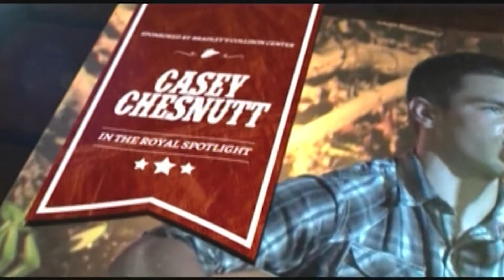TGIF KFDM KOTR Segment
TGIF KFDM KOTR Segment with Nicole Murray. King-Sized Shouts to Mark Chesnutt, HonkyTonk Texas, Walton and Johnson, Free 105.3, Casey Chesnutt, Olivia Lane, Bradley's Collision Center, Stampede Houston, and Absolut Air!